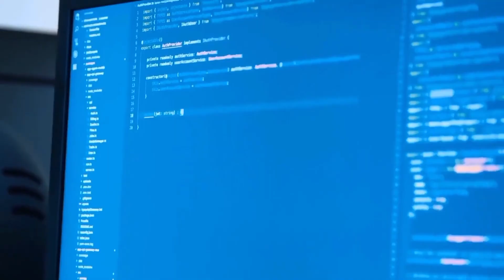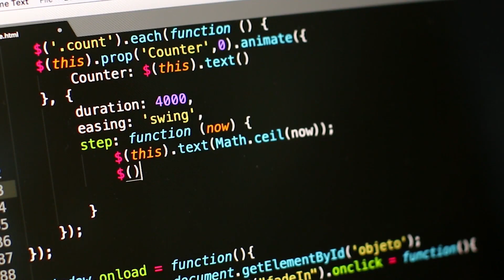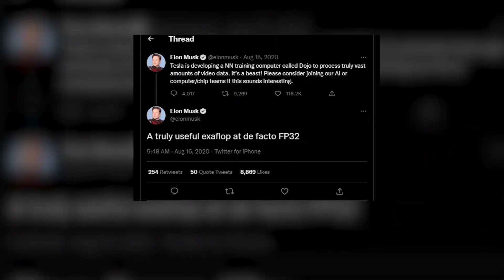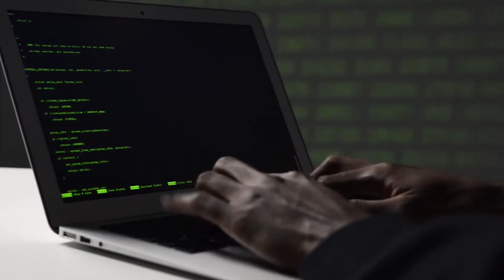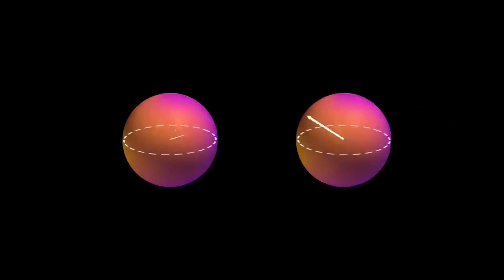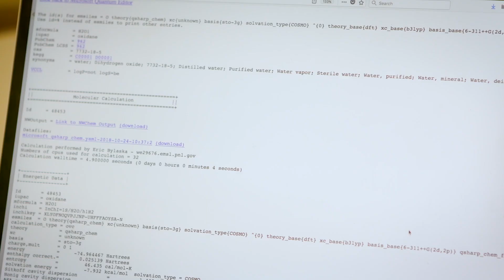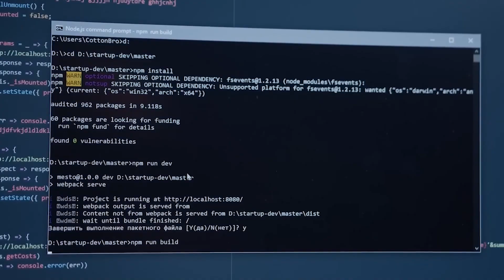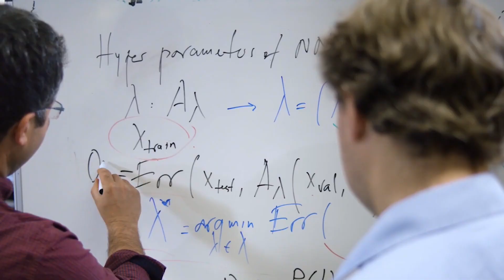Elon Musk FINALLY Unveils His Newest Creation!!!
Elon Musk has made a major breakthrough in the field of quantum computing with the development of the most powerful quantum computer to date. This video will discuss the advancements made by Musk's company, including the 64 qubits and high level of error correction, and the capability to run a wide range of algorithms. We'll also analyse the potential societal implications of quantum computing, such as job displacement and privacy concerns, and discuss potential solutions and measures to mitigate these concerns.

1:16 Musk's announcement.
2:20 Tech implications.
3:46 The competition.
5:32 Future of quantum computing.
7:04 Impact on society.
9:16 To conclude.